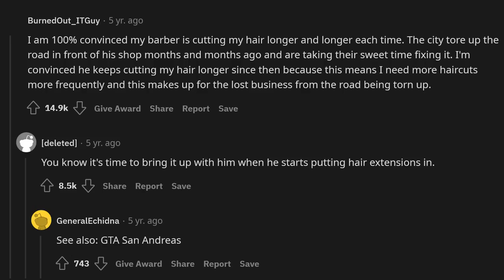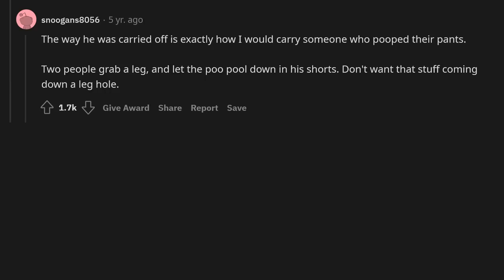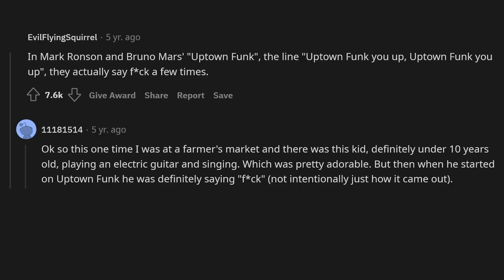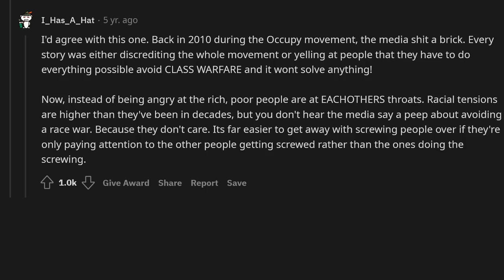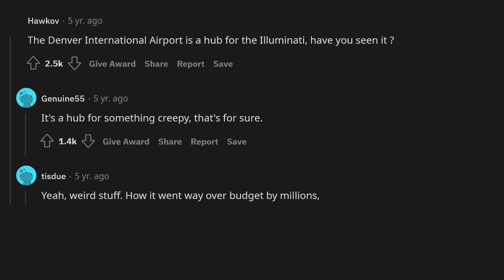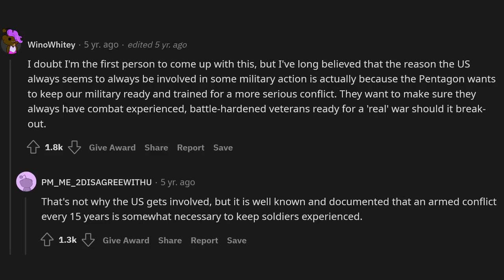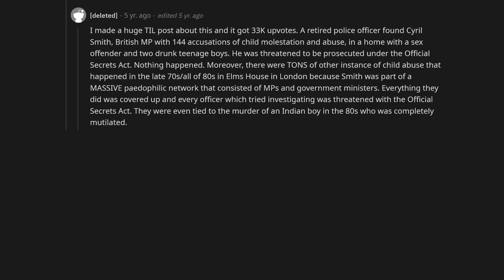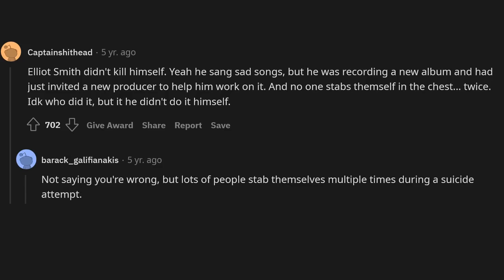What conspiracy theory are you certain is true, why?